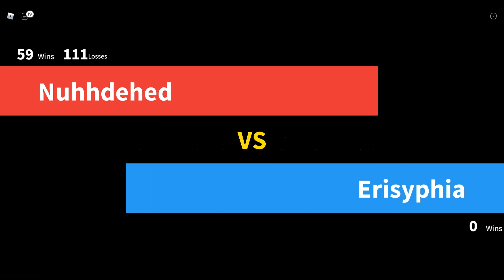Blox Cards Defeating 4 New AIs( Erisyphia, Wanwood Dryad, Chromafex, Ghashendex)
deck code: Crystalline Megaflora|Crystalline Megaflora|Meebling Infestation|Meebling Infestation|Pirate|Pirate|Cillow|Cillow|Cillow|Cillow|Tom's Beans|Tom's Beans|Charging Apocryphantom|Charging Apocryphantom|Mzh3000|Life Potion|Life Potion|IlIll|IlIll|Titan of the Holy Chamber-Classic|Titan of the Holy Chamber-Classic|Colonise|Colonise|Grimclaw the Unholy|Wrath of King Gecko|Wrath of King Gecko|Judgmental Apocryphantom|Judgmental Apocryphantom|Judgmental Apocryphantom|Luck o The Lobsters|Pits Barricade|Pits Barricade|Pits Barricade|Titan's Stone|Titan's Stone|Spiteful Apocryphantom|Observant Apocryphantom|Observant Apocryphantom|Observant Apocryphantom|Observant Apocryphantantom